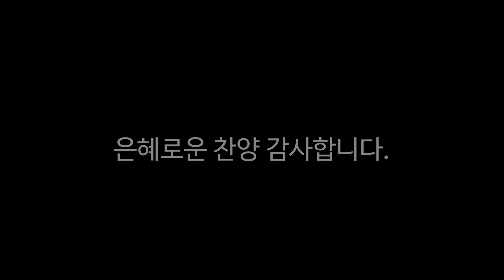2024년 5월 1부예배 특송모음(삼양교회)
2024년 5월 1부예배 특송모음(삼양교회)